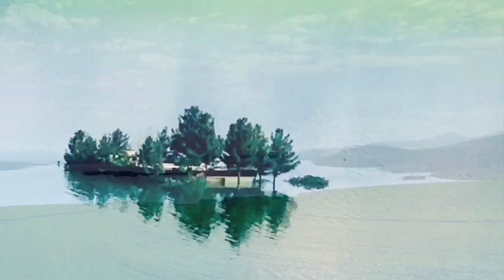Rıdvan köyü/“(Hamidiler)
09/04/2020